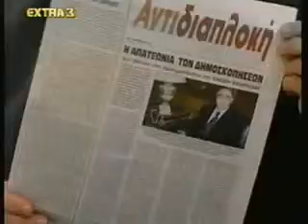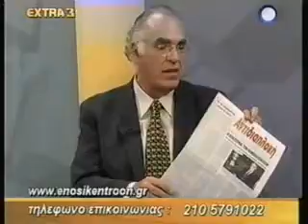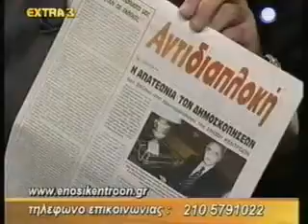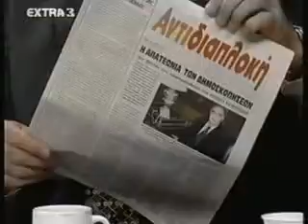Αρχειο εκπομπων πολιτικου μαραθωνιου 11/09/2005